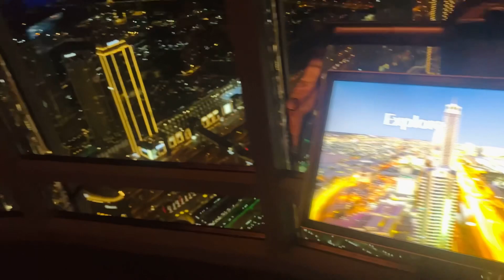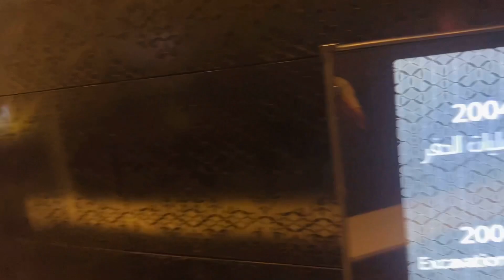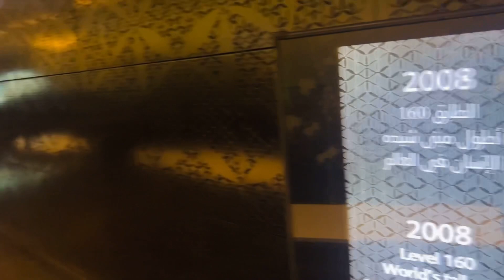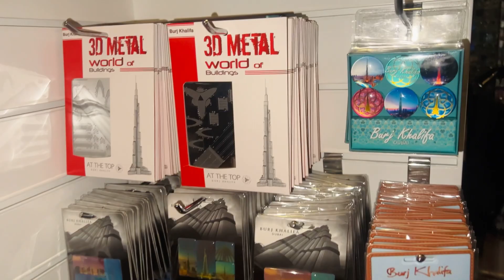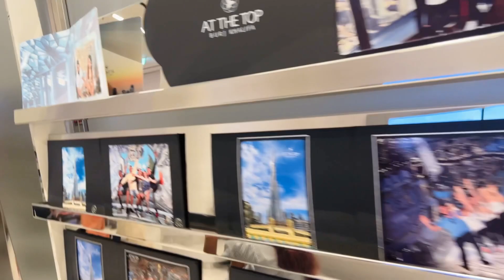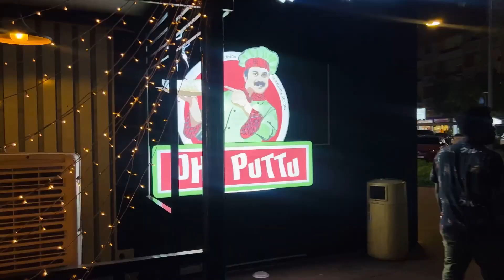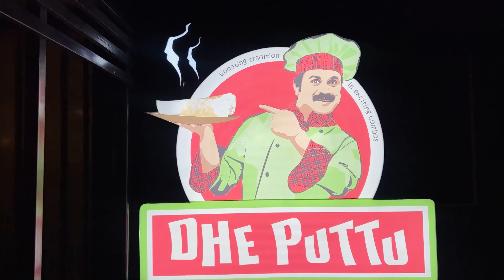Top Of Burj Khalifa | Dream To Reality!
Top of the world burj Khalifa dubai life explore experience class travel voyage